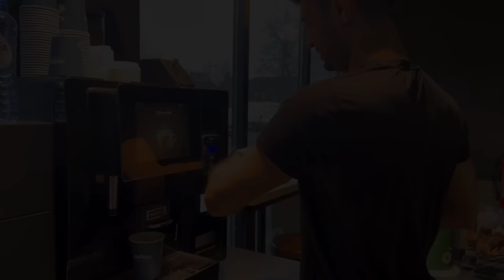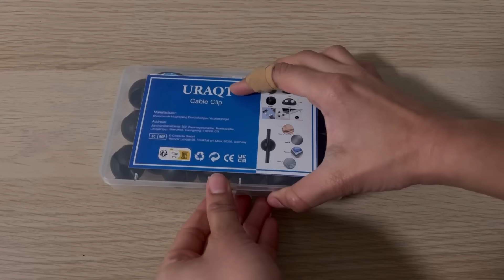Organizing my dressing room | My new vanity desk | Cleaning and organizing video